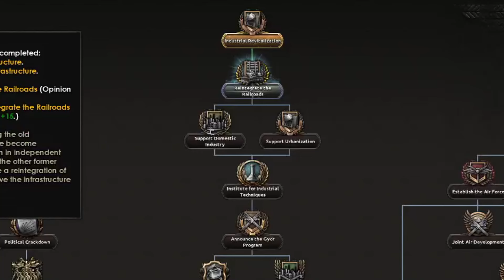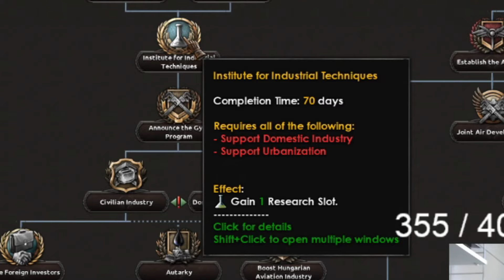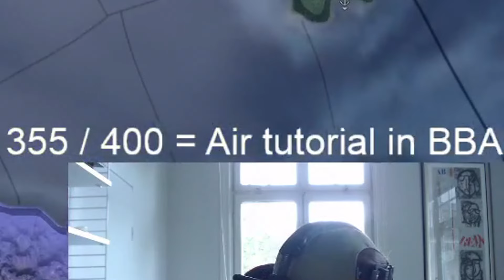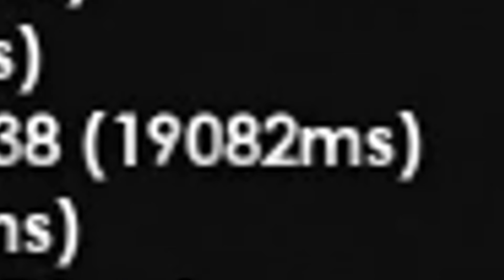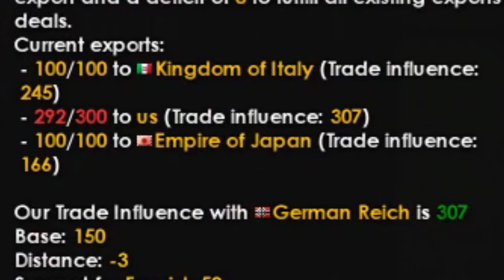They Banned Me From Majors Again...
It happened again, I've been banned from major countries in yet another HOI4 Discord.
So this game, we are forced onto a minor country, but that won't matter because it's TANKUS MEMECUS TIME!

Yep yet another discord for HOI4 Multiplayer games where Dankus is banned from majors, but you can't ban him from tanks!
There will be Germany games and there will be Russia games, but for now it's time to show how to carry on a minor country in Hearts of Iron 4 Multiplayer!